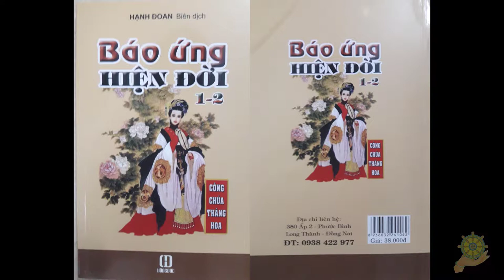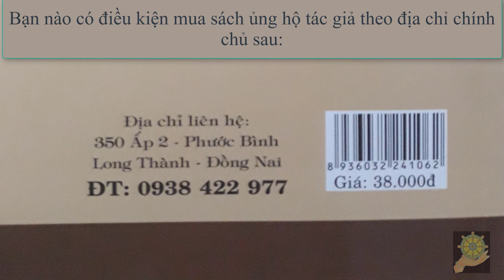Pháp Ngữ Của Hòa Thượng Diệu Pháp I Báo Ứng Hiện Đời Tâp 1 I Hạnh Đoan I Quả Khanh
Báo Ứng Hiện Đời Tâp 1 - bài 26